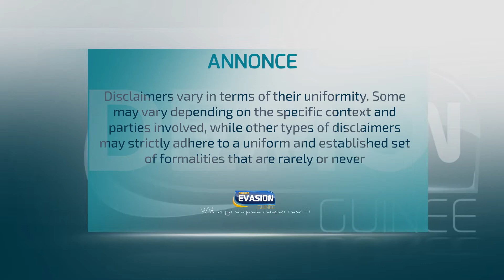Mosaik Motion Proposition Guinée